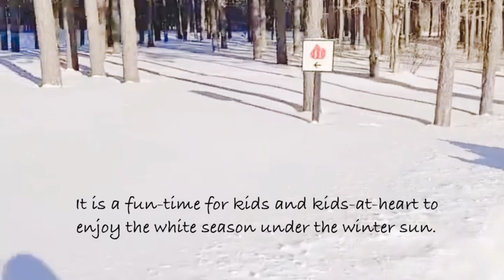SILENT VLOG: Dog Sled Montreal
Dog Sled Montreal, Canada

Equipment: not professional
Just my iphone12promax
Splice video editor app